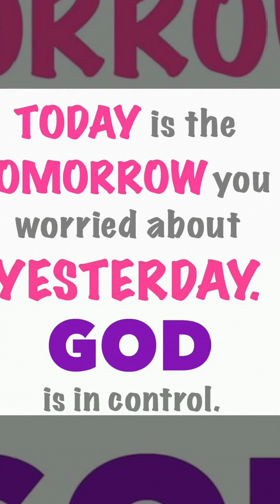Without You Toni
Toni Dendy Elder @mrselder13 - Without You Life's a song with no end
Without You, like having a heart that won't mend 🔥